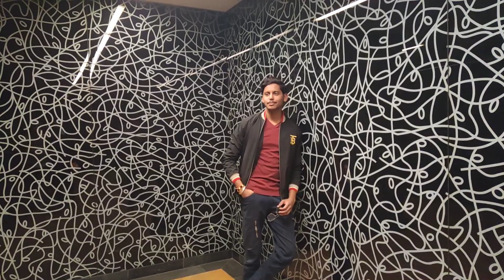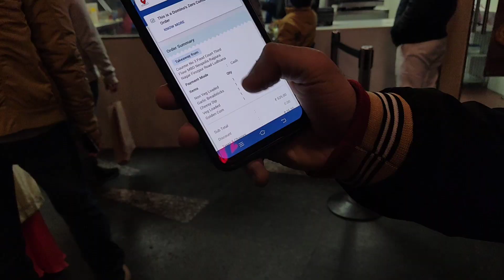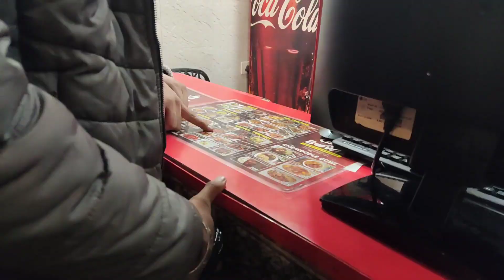Buying Domino's Pizza With Only 2 Rupee Coins 😂 | Vlog | Sagar Sidana